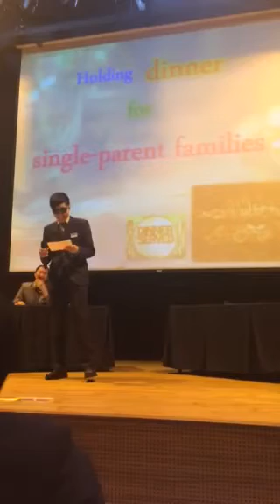Issac lee @ift h1b great singing performance